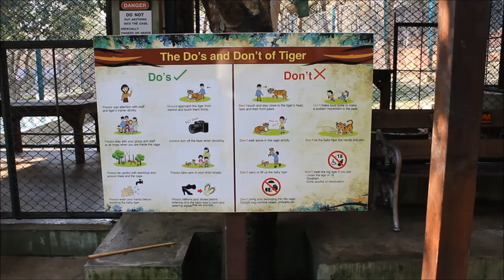Tiger Kingdom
The 1st time I visited Tiger Kingdom in Thailand, my footage was destroyed after a flood in my hotel room. (That is another story!) I always wanted to return & obtain more footage as it is a very special experience being able to be 'up close & personal' with Tigers. I took the opportunity to do this after my train journey to Chang Mai.